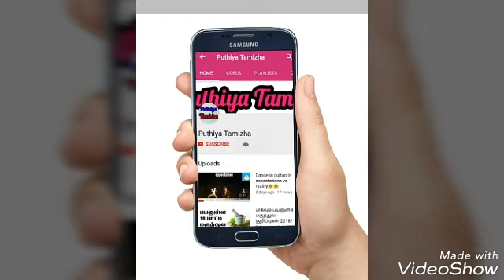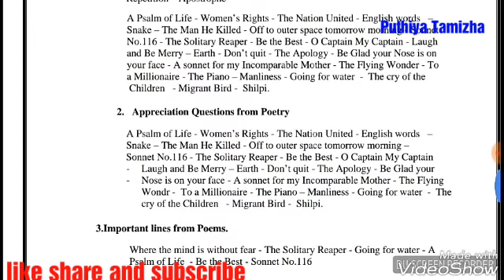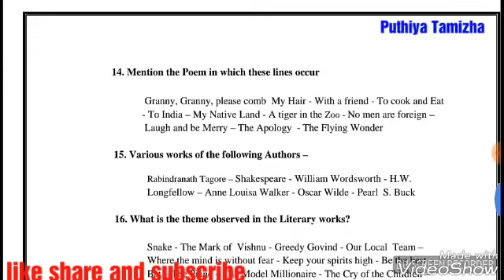TNPSC 2018 | Assistant Jailor | Complete Syllabus 2018 | Full Details| Puthiya Tamizha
Tnpsc assistant jailor/syllabus 2018/full details/Puthiya tamizha